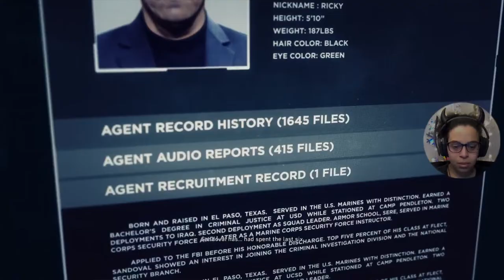Ghost Recon Wildlands EXTREME Ep 1 || Let's Get Tactical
Ghost Recon Wildlands

~ Epitome of a Cracked Out VARIETY STREAMER! 🤪 Always playing High Difficulty Content. 💪🏽 The Struggle is worth it every time!! You name it I play it! FPS, MMOs, RPGs, Chaos Community picks too!

~I am an Inked Up Plant lady🍃 MH Advocate & Psych Major⚕️ Foodie🌯  Pansexual LGBT Advocate🏳️‍🌈  Rescue Dog Mom 🐾 Artist🎨  Spooky Season Lover🍁👻

~ I’m here to have some laughs, be myself, & put smiles on a whole lot of faces. Hell If I can make a viewer’s day better every time I stream, I’m happy!

Content Schedule (As of 02/2024)
✨Mon - OFF
✨Tue - Depressos Play/Chaos Pods
✨Wed - Death Stranding
✨Thu -  Jedi Survivor
✨Fri -  Chaos Night (Community Games & Movies)
✨Sat -  Apex & Horror Games
✨Sun - Cozy Chaos (Simulators & Vlogs)

~ ❤️‍🔥Owner of Chaos Pods (Depresso Espresso, Chaos Tangents & More to Come)
~ 🧟‍♀️ IAS PodCast ✨Guest Speaker✨

ALL ARE WELCOME🌎! MY CONTENT is not for everyone! I have a spicy🌶 vocabulary & I'm vocal about hot🔥topics.

Looking to become a Chaos Supporter?? Look No Further!!! Memeberships to my Channel are Finally available for you all!!